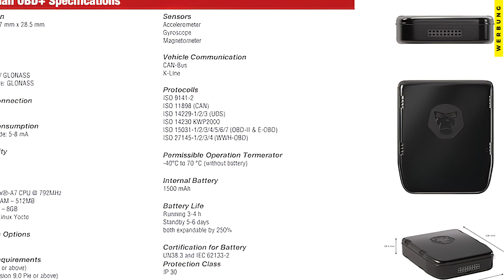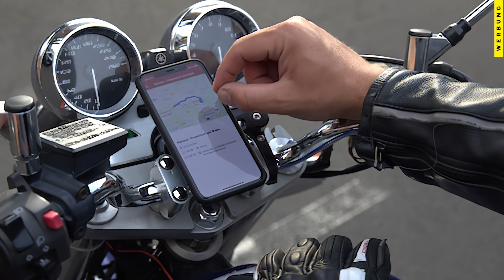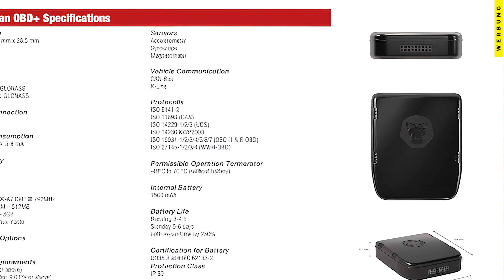Der WingMan OBD+: Motorrad-Innovation auf Kickstarter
Ein Blick auf die Kickstarter-Kampagne von RideLink und die innovativen Features des WingMan. Wir zeigen, wie du die Motorradtechnologie mitgestalten kannst.

Wenn du nach Klick auf dem Link was kaufst (auch andere Produkte die erst über die Suche angezeigt werden) bekomme ich eine kleine Provision, ohne dass für dich Mehrkosten entstehen.  Dadurch unterstützt du diesen Kanal. - Vielen Dank 🤗

📌 INHALT: